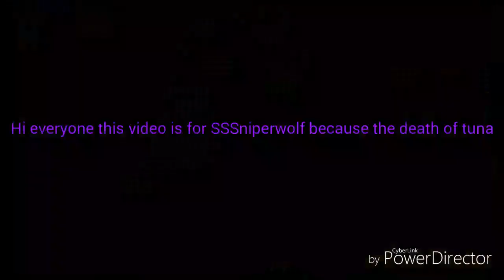A very special video for SSSniperwolf😇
This video is for tuna hope you like it tuna
SSSniperwolf plz and comment for tuna